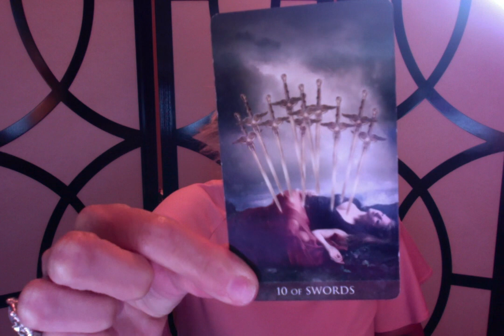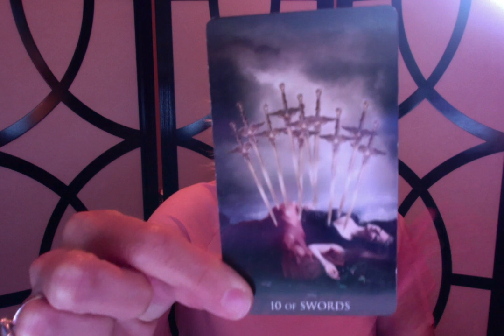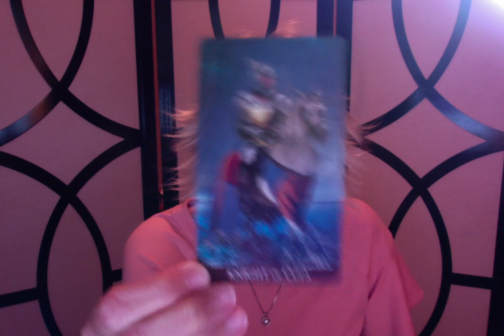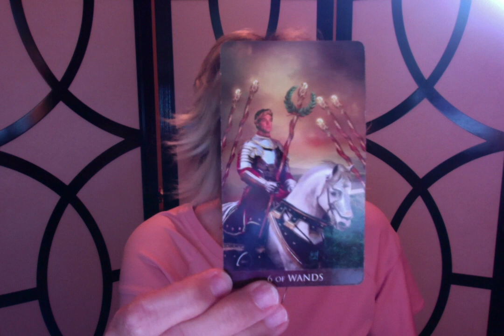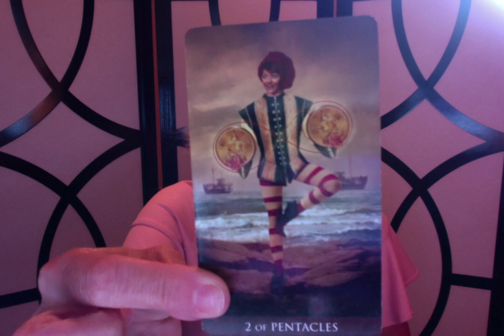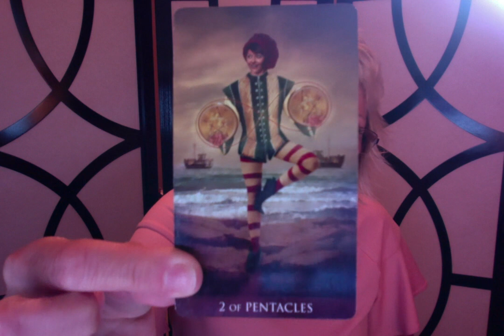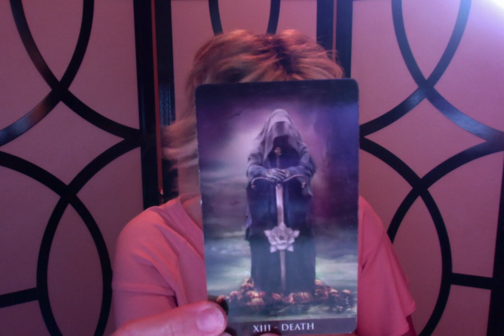Gerald Anderson and Bea Alonzo ~ Relationship Reading ~ Julia Barretto ~ Love Triangle